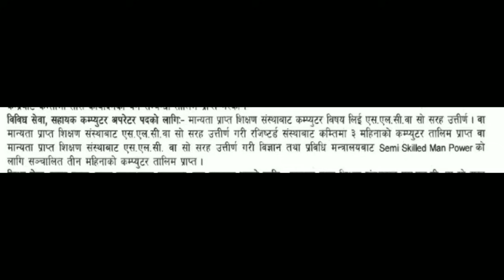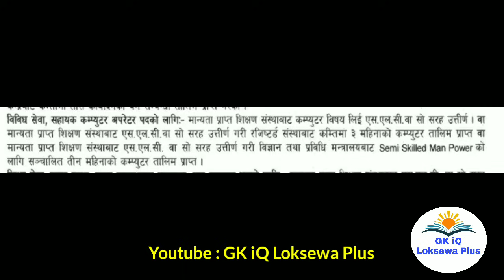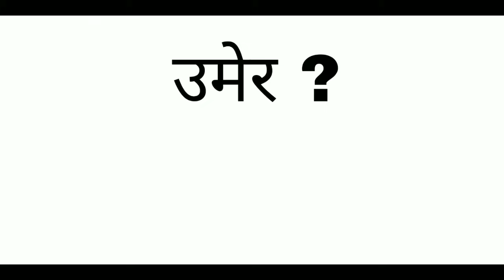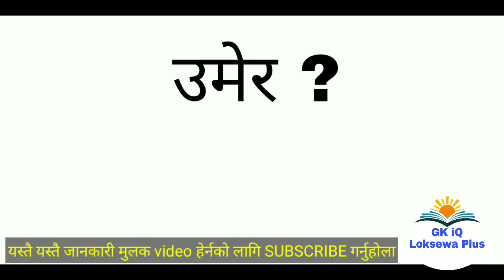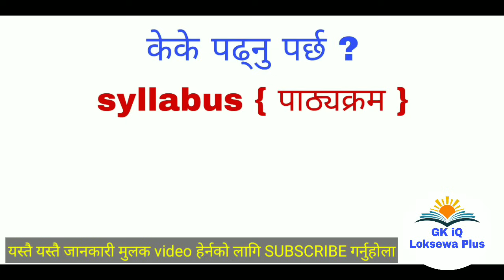how to become computer operator | computer operator job in nepal | loksewa vacancy 2081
how to become computer operator in nepal
computer operator job in nepal
computer operator vacancy in nepal
computer operator qualification
computer operator lok sewa

🙏 computer operator syllabus पाठ्यक्रम :
यो पाठ्यक्रम प्रदेश 1 को भएतापनि जुनसुकै प्रदेश र संघको लोक सेवासंग लगभग 98% मिल्छ :